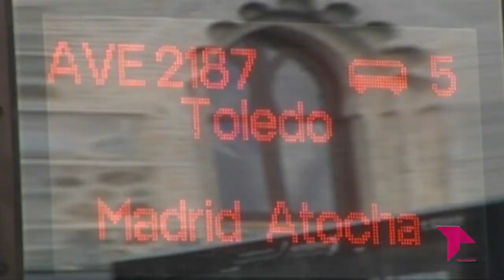EL BRASERILLO 09 11 21